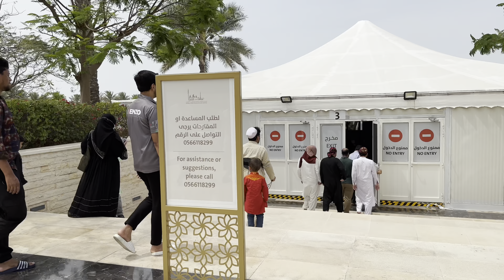Jum’atan Terakhir di Bulan Puasa Tahun 2023